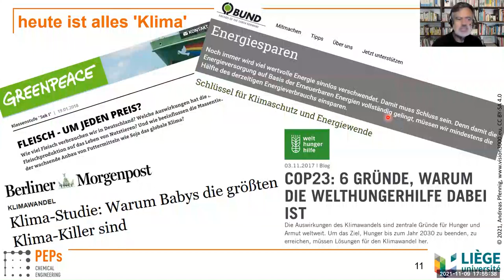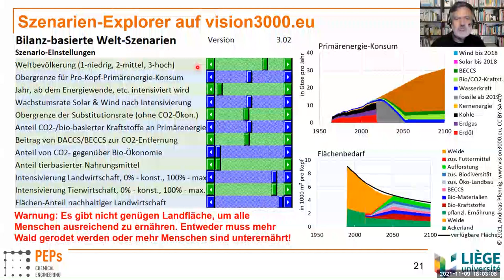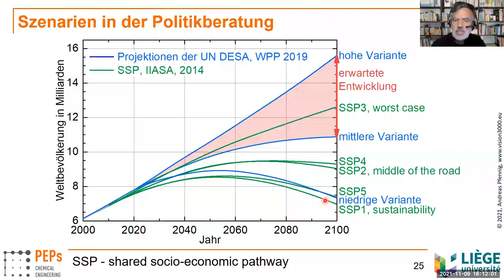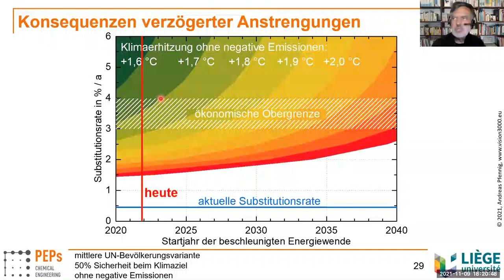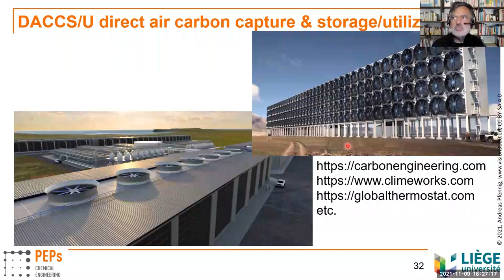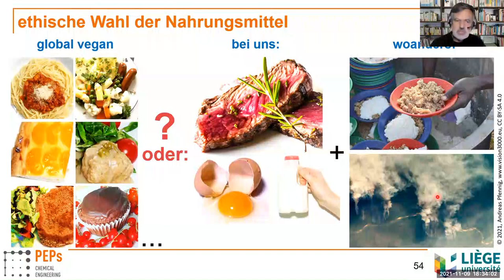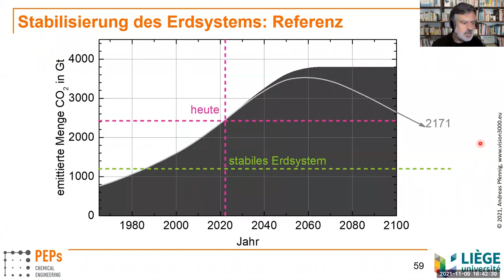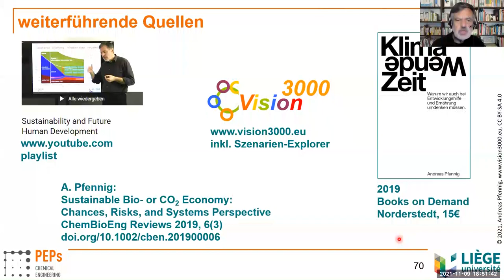Klima Wende Zeit - live Uni Köln - Welche Spielräume bleiben für unsere Zukunft?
Um die Zukunft erfolgreich zu gestalten, ist zuerst zu klären, welche Spielräume uns innerhalb der planetaren Grenzen überhaupt noch bleiben. Lediglich innerhalb dieser Spielräume können wir uns dann frei entscheiden, wie wir unser eigenes Leben im Zusammenwirken mit unseren Mitmenschen gestalten. Die begrenzten Ressourcen unseres Planeten geben die harten Grenzen für unser Leben in der Zukunft vor.

Um die Spielräume auszuloten wird gezeigt, wie Klimawandel, Energiekonsum, Nahrungsmittelproduktion und Weltbevölkerung zusammenhängen. Bereits heute reichen die Nahrungsmittel nicht aus, so dass jeder zehnte Mensch hungert obwohl durch Brandrodung in Südamerika immer neue Agrarflächen erschlossen werden. Wie wird sich dies entwickeln, wenn fossile Ressourcen wegfallen, wir in vielen Bereichen noch nachhaltiger wirtschaften und der Biodiversität Raum geben wollen? Oder andersherum gefragt: Was bedeuten die planetaren Grenzen für unser zukünftiges alltägliches Leben? Diese Fragen werden durch eine Systemsicht auf unseren Planeten beantwortet.

Dieser Vortrag ist Teil der Ringvorlesung: 'Gegenwart verstehen – Zukunft gestalten' des ProfessionalCenter der Universität zu Köln.